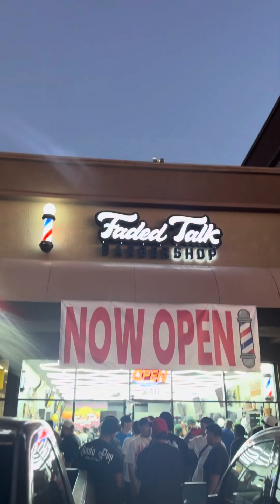Faded Talk Barbershop #2 Hairshow🔥 Judged and hosted by Robert “ Twixx “ Taylor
I’ve attended numerous hair shows and I must say this show had some of the most talented individuals in all categories. So proud of Alejandro for opening up his @fadedtalkbarbershop second location, and I wish the best for him as his Barber Legacy begins. Congrats to all the winners and like I expressed to all of the competitors, this was an EXTREMELY hard show to judge. Live band, live Dj, live rap performances, great event for the community. 👏🏿👏🏿👏🏿💈💈